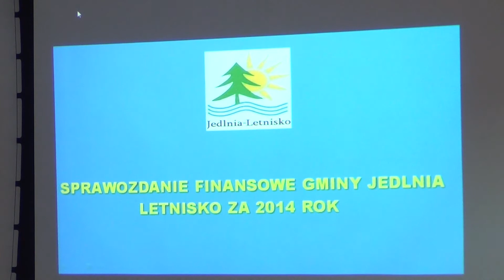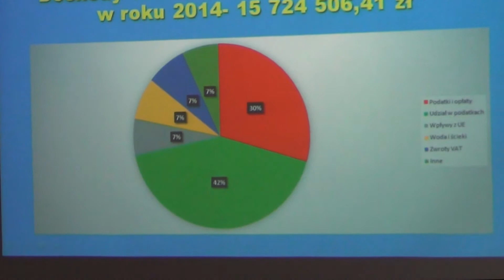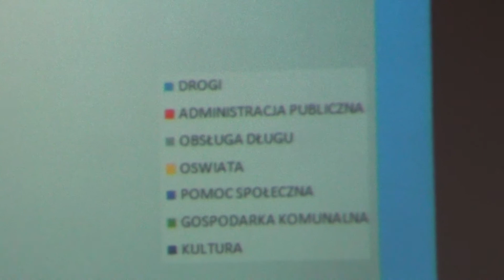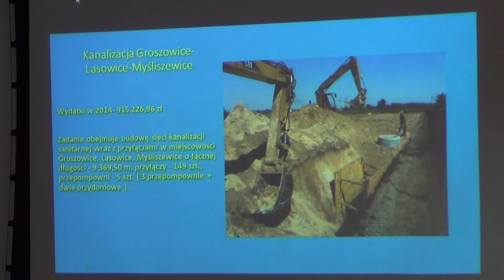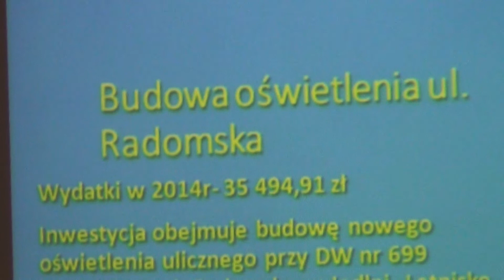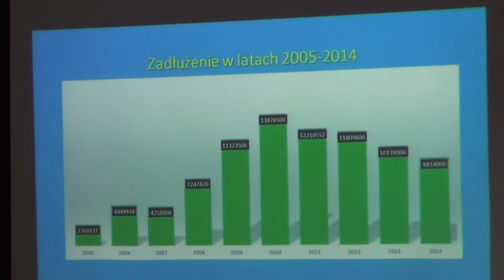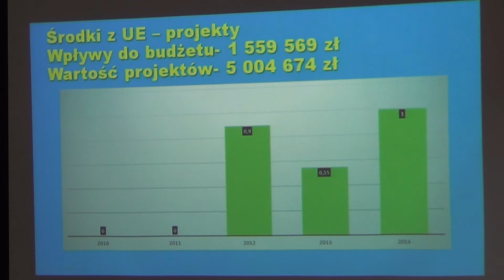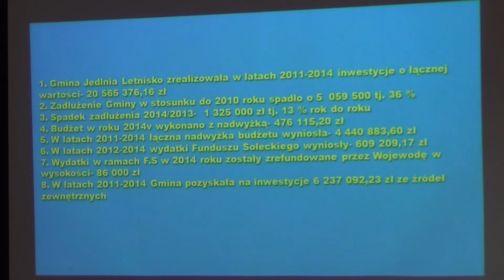IX Sesja RG Jedlnia-Letnisko (2015-06-29) - 1/2